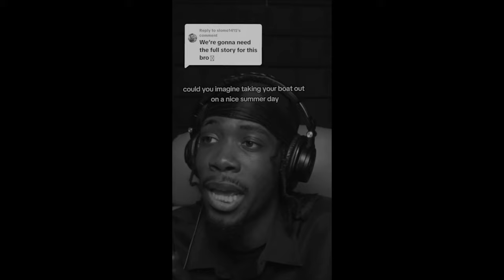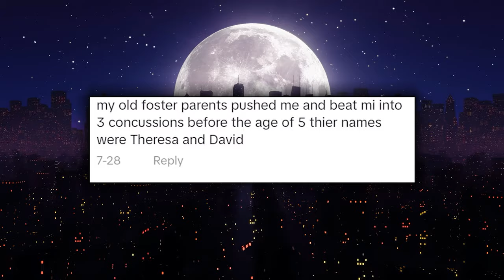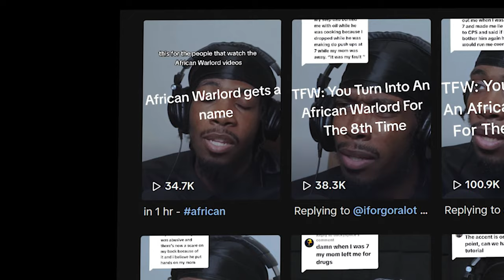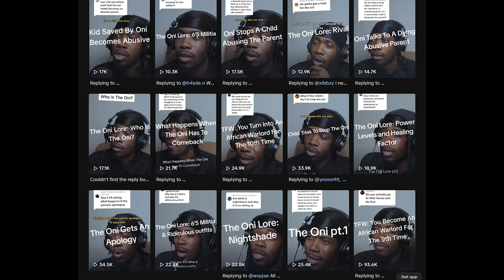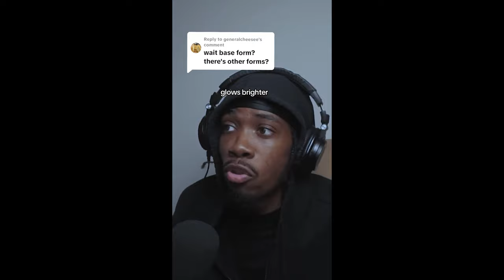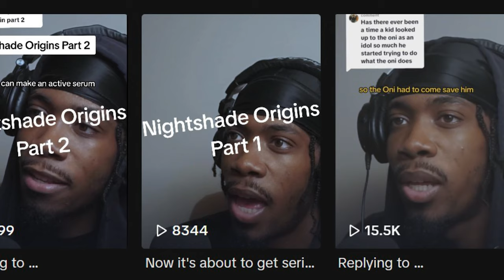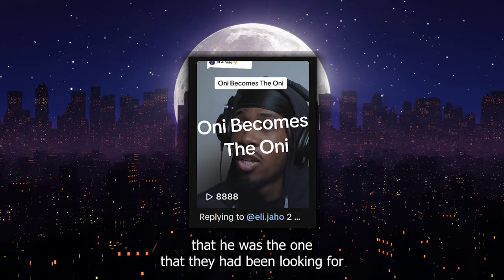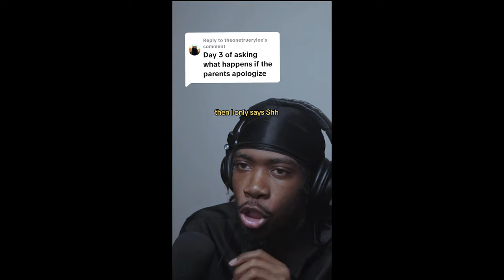How I Created A Comic Book Superhero By Accident (The Oni Documentary)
My first video essay that only exists because i kept adding things to a video that was supposed to be 5 minutes out of pure mental illness. I had no idea what i was doing the entire time do not take this video seriously

0:00 Introduction
2:36 Creating the African Warlord series
5:19 Answering Ridiculous Video Requests
10:47 Creating The Oni & Oni Lore
23:49 Nightshade Origin Story
24:35 Nightshade Origin Story Pt.2
25:52 Nightshade War Story
27:38 The Oni Project Story
28:43 Oni Origin Story
31:13 The Eterna
32:46 Oni Transcends Into Ancestral Mode